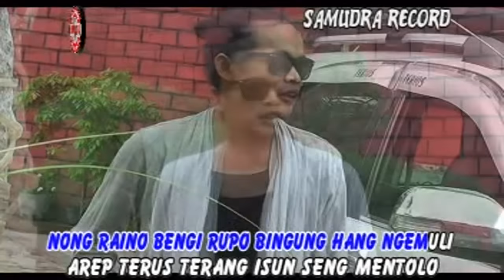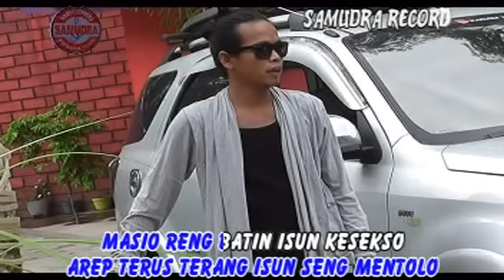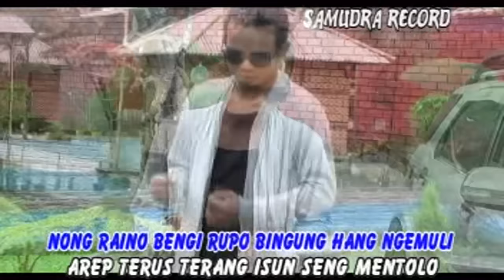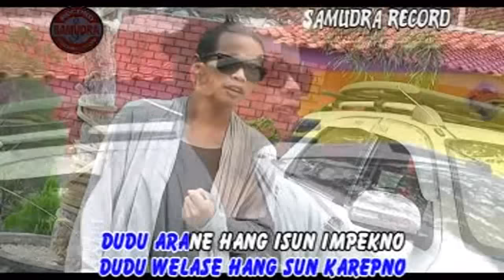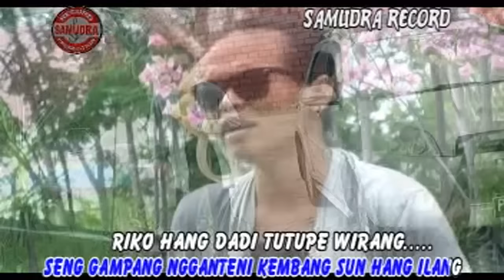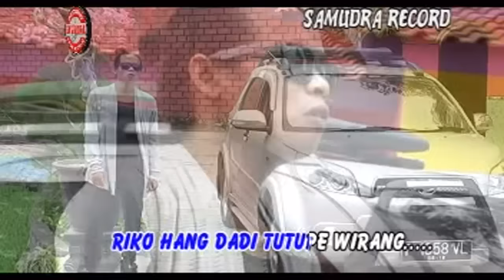Demy - Tutupe Wirang (Official Music Video)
Tutupe Wirang Demy Official Music Video

Title: Tutupe Wirang
Artis: Demy